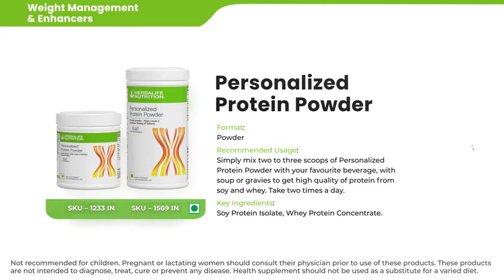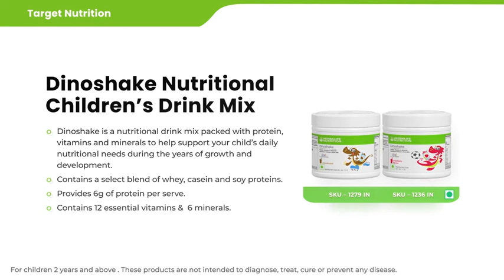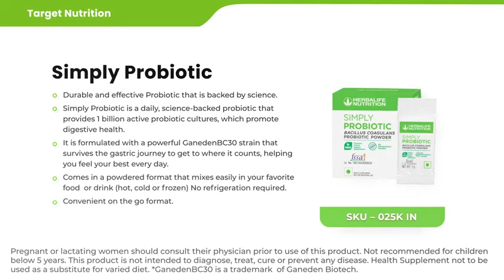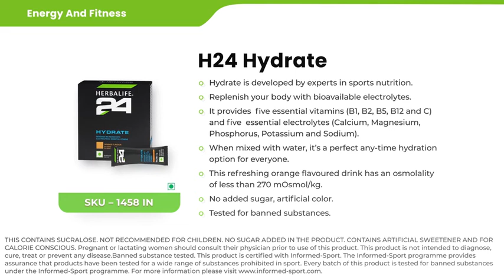Herbalife detailed product video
You can also call or whatsapp at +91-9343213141/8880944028

Herbalife has an answer to your everyday nutritional needs with high quality, science-based solutions.